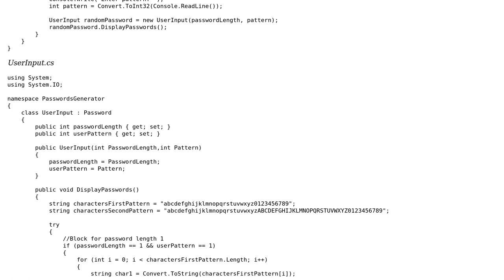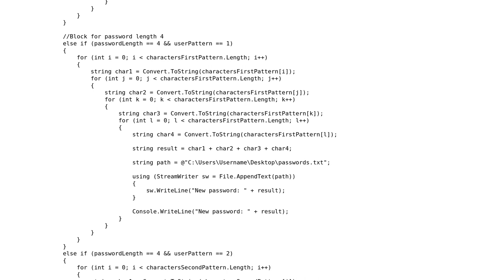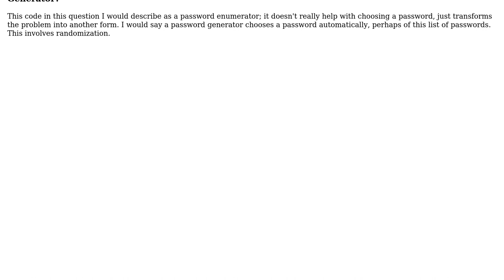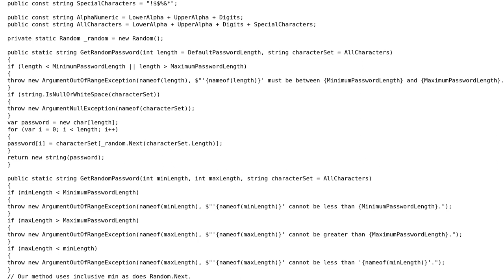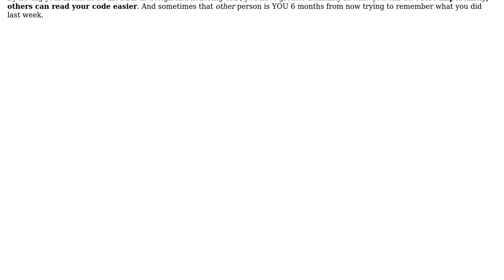Does my passwords generator in C# make sense? (2 Solutions!!)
Does my passwords generator in C# make sense?

With thanks & praise to God, and with thanks to the many people who have made this project possible! | Content (except music & images) licensed under CC BY-SA | Music | Images & others | With thanks to user Warlock user Rick Davin user Neil and the Stack Exchange Network Trademarks are property of their respective owners. You are responsible for your own actions.